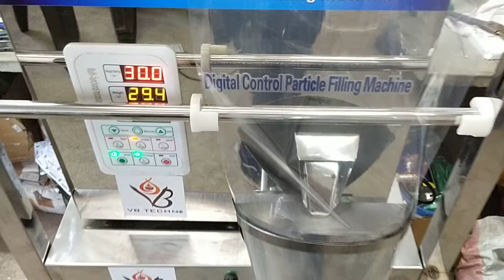Fresh White Til Rewari Packing Machine | Pouch Packing Machine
Fully automatic weighing and packing machine, Fresh White Til Rewari Packing Machine FROM 1GM TO 100GM AND WE HAVE ALSO 50GM TO 1KGS MODEL

VB Techno
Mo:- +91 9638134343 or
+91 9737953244